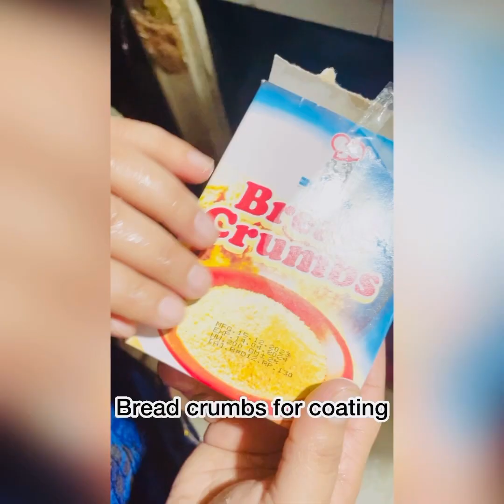Quick&Easy chicken potato Egg Roll recipe